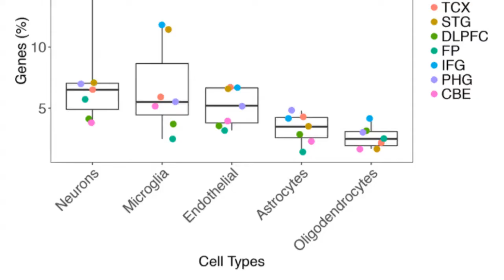Aging: Bioinformatics Approach to Brain Cell-Type Specific Expression Data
Aging published this trending paper on March 2, 2020, entitled, “ESHRD: deconvolution of brain homogenate RNA expression data to identify cell-type-specific alterations in Alzheimer’s disease” by researchers from Neurogenomics Division, The Translational Genomics Research Institute, Phoenix; Center for Statistical Genetics, Department of Neurology, Gertrude H. Sergievsky Center, Columbia University Medical Center, New York; The University of Sydney School of Medicine, Sydney; University of Miami; Banner Sun Health Research Institute, Sun City.

Abstract:
Objective: We describe herein a bioinformatics approach that leverages gene expression data from brain homogenates to derive cell-type specific differential expression results

Results: We found that differentially expressed (DE) cell-specific genes were mostly identified as neuronal, microglial, or endothelial in origin. However, a large proportion (75.7%) was not attributable to specific cells due to the heterogeneity in expression among brain cell types. Neuronal DE genes were consistently downregulated and associated with synaptic and neuronal processes as described previously in the field thereby validating this approach. We detected several DE genes related to angiogenesis (endothelial cells) and proteoglycans (oligodendrocytes).

Conclusions: We present a cost- and time-effective method exploiting brain homogenate DE data to obtain insights about cell-specific expression. Using this approach we identify novel findings in AD in endothelial cells and oligodendrocytes that were previously not reported.

Methods: We derived an enrichment score for each gene using a publicly available RNA profiling database generated from seven different cell types isolated from mouse cerebral cortex. We then classified the differential expression results from 3 publicly accessible Late-Onset Alzheimer’s disease (AD) studies including seven different brain regions.

To date, this study has generated an Altmetric Attention Score of 10. The Altmetric Attention Score provides an at-a-glance indication of the volume and type of online attention the research has received.

About Aging